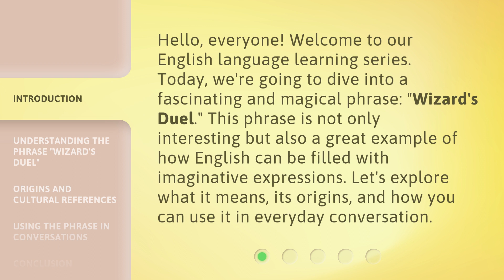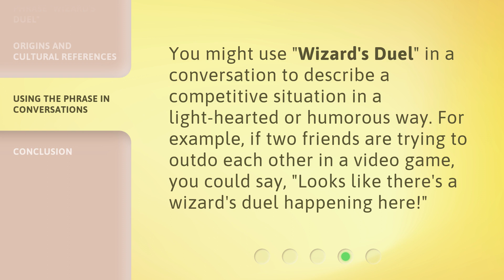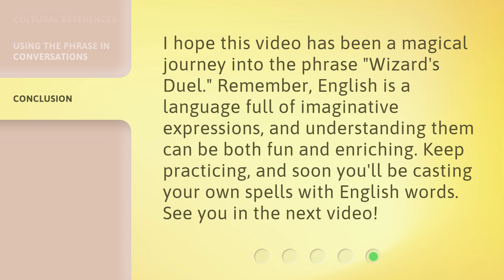Wizard's Duel: A Magical Phrase in the English Language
00:00 • Introduction - Wizard's Duel: A Magical Phrase in the English Language
00:35 • Understanding the Phrase "Wizard's Duel"
01:02 • Origins and Cultural References
01:29 • Using the Phrase in Conversations